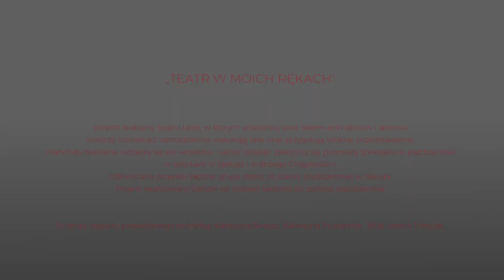BMK 2017 - "Teatr w moich rękach" - wizytówka projektu z Nielubi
„TEATR W MOICH RĘKACH”

Projekt teatralny teatru lalek, w którym uczestnicy pod okiem animatorów i aktorów
stworzą scenariusz, samodzielnie wykonają lalki oraz przygotują własne przedstawienie.
Warsztaty teatralne odbędą się we wrześniu. Całość działań zakończy się premierą spektaklu w październiku w szkołach w Nielubi i w Brzegu Głogowskim. Odbiorcami projektu będzie grupa dzieci ze szkoły podstawowej w Nielubi. Projekt realizowany będzie od połowy sierpnia do połowy października.
W skład zespołu projektowego wchodzą: Katarzyna Rokosz, Katarzyna Płuciennik - Wójt, Iwona Trzeciak.